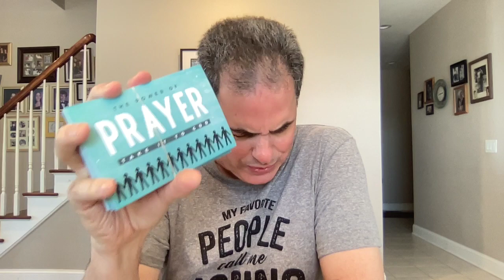Pastor Tom's 4/10/23 prayer time and update